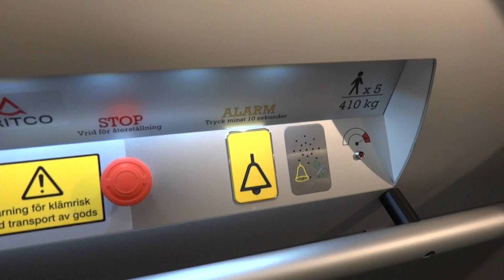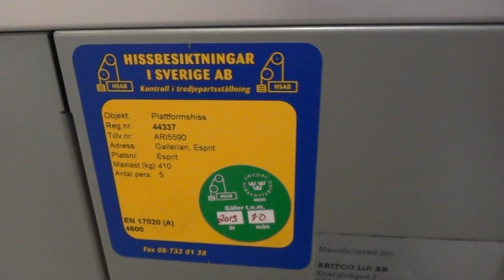Aritco Screw Drived elevator @ Esprit, Gallerian, Stockholm City, Sweden.